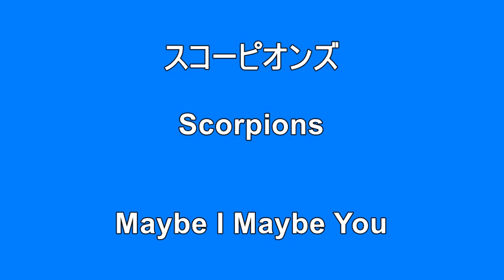【洋楽 哀愁】 スコーピオンズ Scorpions Maybe I Maybe You Surprise HQ 高音質 ドンシャリ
５０歳以上の方へ　　　３０～４０代の若い方も聴いてみて下さい。
切ないメロディーから始まり、後半の荘厳な重低音のヘヴィーロックバラードへ展開！
チョチョ切れて　AH～～！